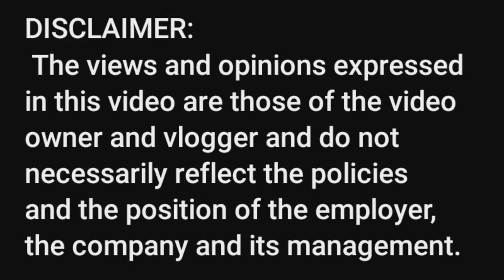Manghuli ng Pakol o Trigger fish (catch and cook 😋)